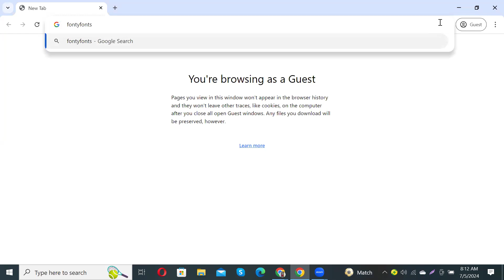How to Download and Install Italiana Font Free Download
In this video tutorial, we show you how to easily and quickly download and install Italiana Font Free Download Font Free Download to use within any Adobe software and more.

2023 Cute Font, 2023 Calligraphy Fonts, 2023 Best Fonts, 2023 Bold Fonts, Innografix,
2023 Fonts Download, 2023 Cute Font, 2023 Calligraphy Fonts, 2023 Best Fonts, 2023 Bold Fonts,In this video tutorial, we show you how to easily and quickly download and install Accidental Presidency Font Free Download to use within any Adobe software and more.